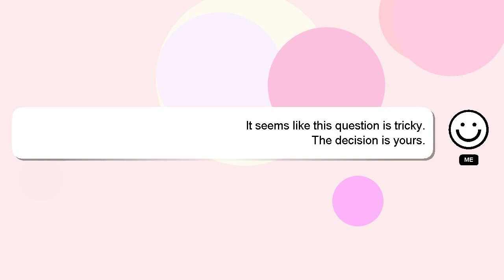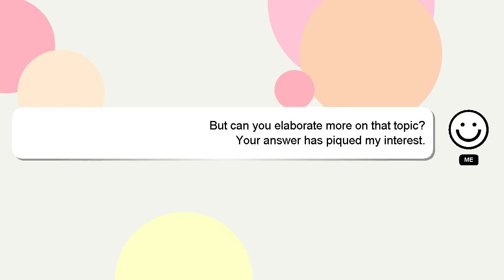How to copy someones dance in ttd3?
A quick introduction about me, Howdy, my name's Delphi. I am at your disposal to help you with any questions you have. - How to copy someones dance in ttd3?

I am available to answer your more detailed queries via comments or chat. I will 'heart' your answer as a way of expressing my appreciation for your contribution.

*2 What we are experimenting :*